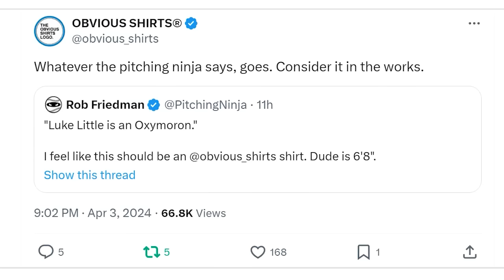21 Inches of RUN on this UNFAIR Sinker by Zack Wheeler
Filthiest pitches including

Zack Wheeler
Cole Ragans
Corbin Burnes
Ian Hamilton
Jonathan lLaisiga
Tom Cosgrove